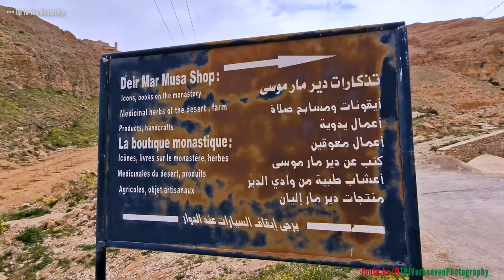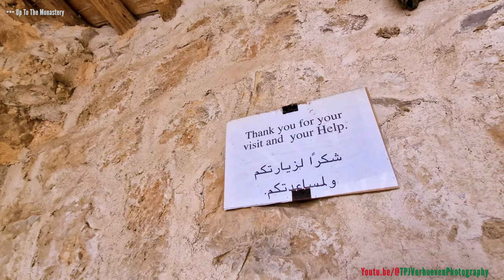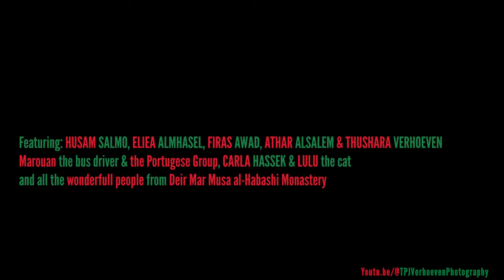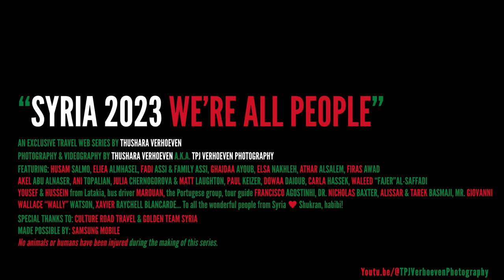Up To The Monastery [GUESS WHO DIED DURING THIS CLIMB...] 🇸🇾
This is a place in the middle of. nowhere. A monastery far away from everything else. No phone service. 338 steps of stairs to reach it. High up in the mountains in a really remote location. This visit was fun as well as educational and. sportive! And no, it wasn't that easy to get to (ask my guide!)

ABOUT THE MONASTERY

"Deir Mar Musa al-Habashi (Syriac: ܕܝܪܐ ܪܡܪܝ ܡܘܫܐ ܟܘܫܝܐ deiro d-mor mūše kūšoyo; Arabic: دير مار موسى الحبشي, ALA-LC: dayr mār Mūsá al-Ḥabashī), literally the Monastery of Saint Moses the Abyssinian, is a monastic community of the Syriac Catholic Church located near the town of Nabk, Syria, approximately 80 km (50 mi) north of Damascus, on the eastern slopes of the Anti-Lebanon Mountains." - Wikipedia

STARRING

• Husam Salmo
• Firas Awad
• Carla Hassek
• Athar Alsalem
• Eliea Almhasel
• Thushara Verhoeven

• Everyone from Deir Mar Musa al-Habashi
• Golden Taam Syria
• Culture Road Travel
• Samsung Global